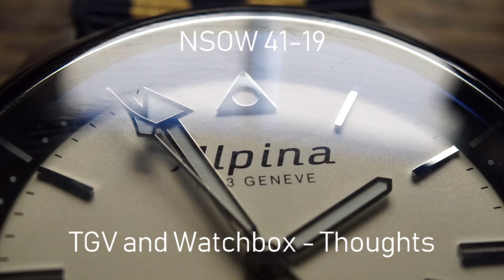NSOW 41-19: TGV, The Urban Gentry and Watchbox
Nothing ground breaking here, just my thoughts around the tie up between TGV of The Urban Gentry channel and Watchbox.

Spolier, kind of interesting but not especially so.